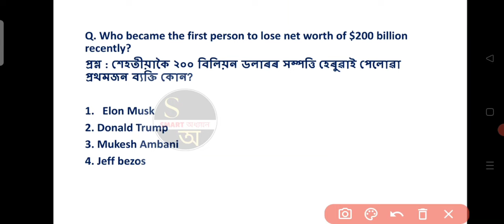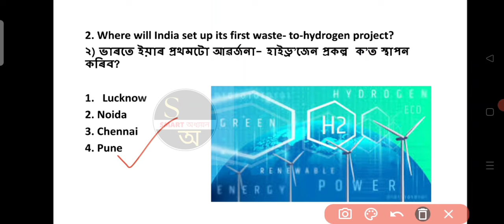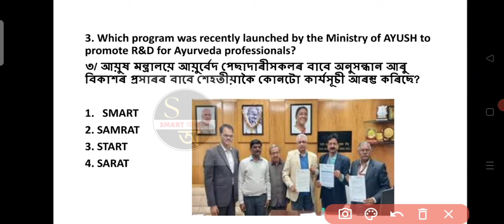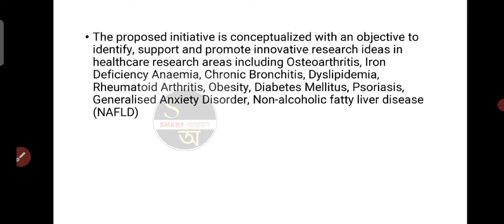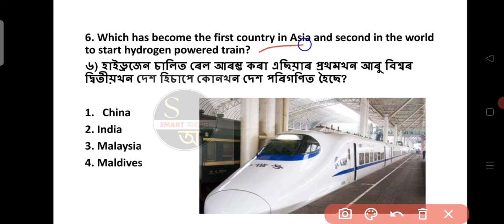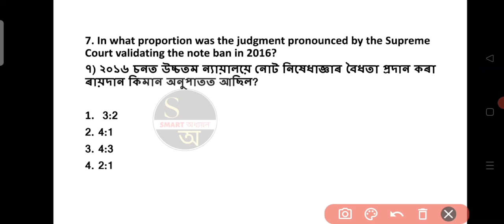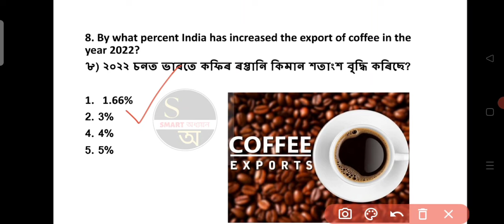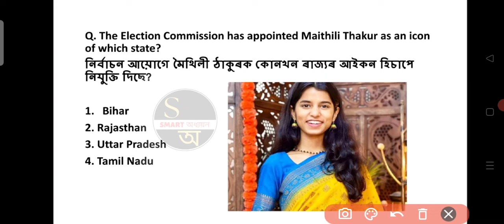5 January 2023 Top Current Affairs in Assamese| Current Affairs in Assamese#currentaffairs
5 January 2023 Top Current Affairs in Assamese| Current Affairs in Assamese

PDF contact

Current Affairs
APSC
APSC 2023
APSC 2023 Current Affairs
YouTube videos
current affairs in assamese languages assam direct recruitment 2023 current affairs in assamese
current affairs assam and india,
current affairs about assam 2023
current affairs of assam December 2023